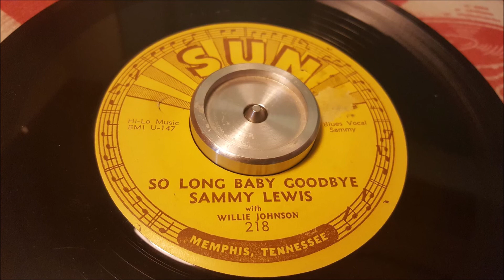Sammy Lewis - So Long Baby Goodbye - 1955 Blues - SUN 218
Sammy Lewis - Harmonica
Willie Johnson - Vocal and Guitar
L.C. Hubert - Piano
Joe Nathan – Drums

This well played blues tune might have had a better fate had it not been buried as the flipside of one of the best records released on Sun. it's not as exceptional as the flip, to be sure, but there is plenty to like here. It's a rock solid 12-bar blues with a fine groove, but unexpectedly there's more than that. The line that has probably remained ingrained in those of us who heard this record as impressionable youths is Willie's immortal entreaty, ''Well all right Sammy, blow the back off it''. It's truly hard to get that image (or those words) out of one's consciousness